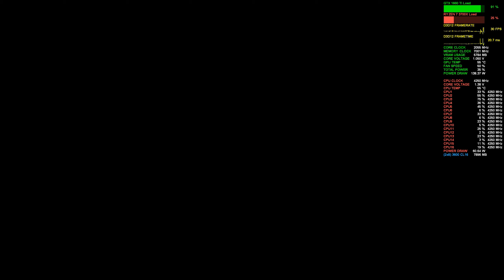Free For All Win! Black Ops Cold War Armada | 1660 Ti + R7 3700X | 1440p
PC Build:
Lian Li Galahad 240
16GB G.Skill Trident Z Neo 3600 MHz CL 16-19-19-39
MSI GAMING X 1660 Ti @ 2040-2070MHz/7000MHz (+90/+1000)
Seasonic FOCUS GX-850 80 Plus Gold
LG 27GL83A 1440p 144Hz 1ms response time
LIAN LI 011 Dynamic XL
NVIDIA GEFORCE 457.30
Video recorded with Geforce Experience Shadowplay